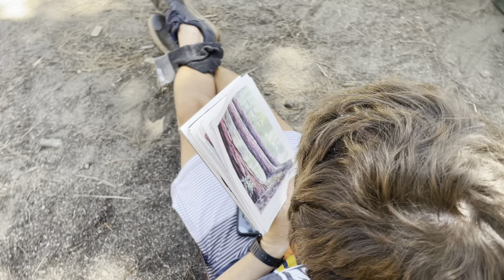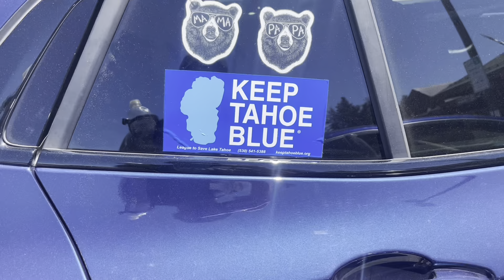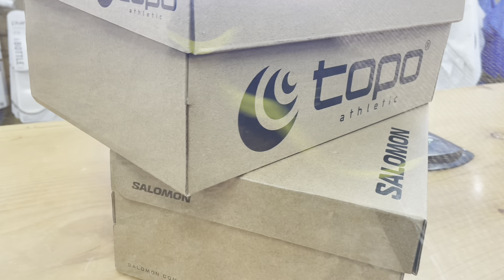Quest For New Shoes | Pacific Crest Trail Thru Hike, Day 80